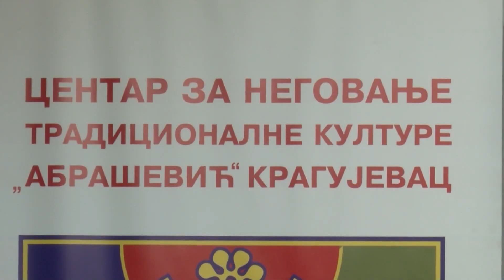Bogat kulturno umetnički program Majskih svečanosti povodom Dana grada Kragujevca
Ovogodišnje Majske svečanosti obeležiće raznovrstan kulturno-umetnički program kocenptualno osmišljen kako bi zadovoljio ukus šire publike.